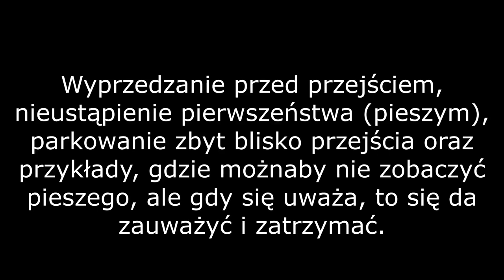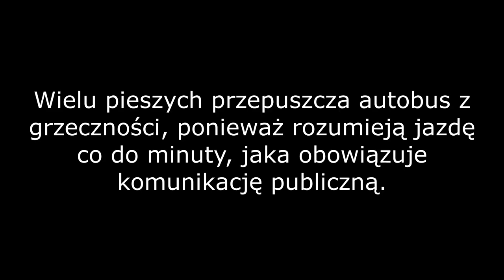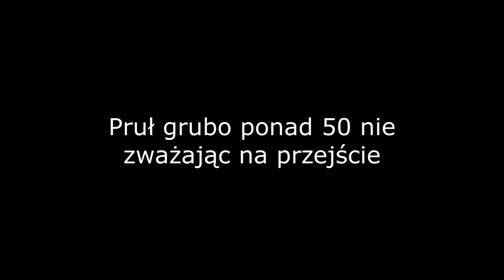Przejścia dla pieszych i zachowanie kierowców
Niestety bardzo wielu nie dojrzało do prowadzenia pojazdów. Są zagrożeniem dla życia ludzkiego. Nie musisz jechać 250 km/h po autostradzie, aby zabić człowieka.

Nie wyrażam zgody na używanie fragmentu lub całości na innych kanałach.